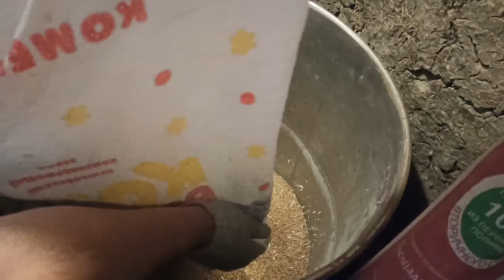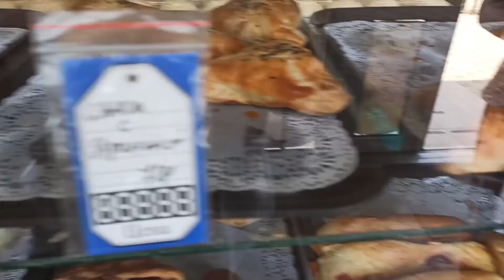Купили дом на юге. Что на вашей стороне, то ваше ! Где берем продукты. Овощная лавка. Свой виноград.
Всем привет. В видео беру вас с собой в магазин, за лавашом и за фруктами.Купили астраханский арбуз, оказался очень сладким. Станица наша не умирает , делают новую дорогу, тротуар, хотя и старая была не плохая, но им виднее. В саду поспевает виноград. жизнь идет своим чередом.